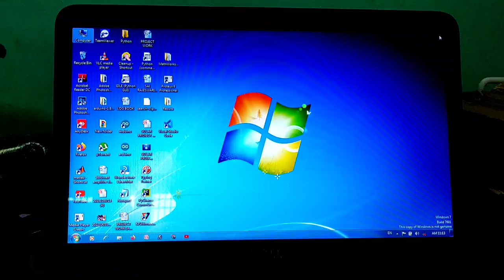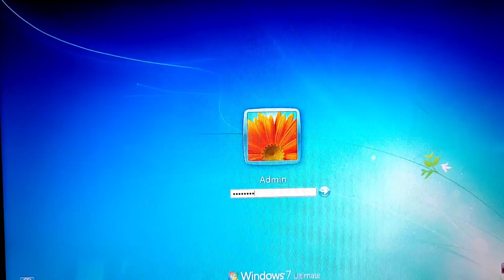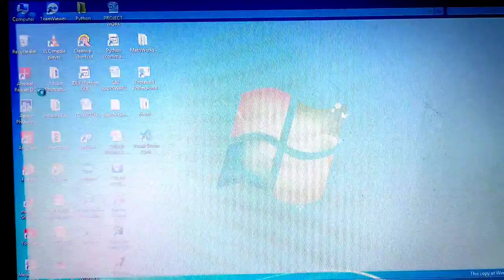How to Upgrade a laptop ram memory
Hello friends,
Any boubts contact mee
My gmail id :